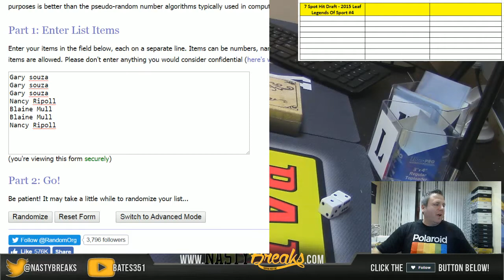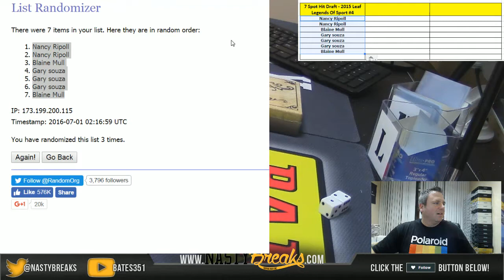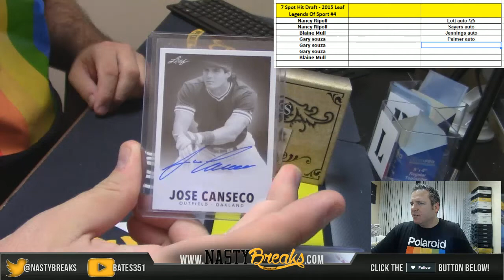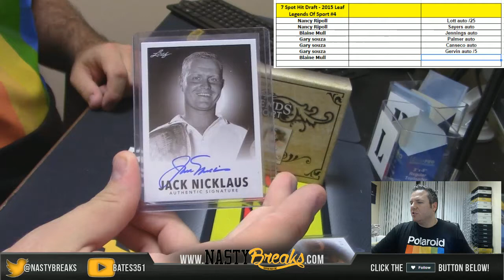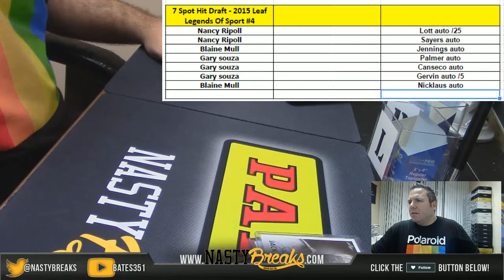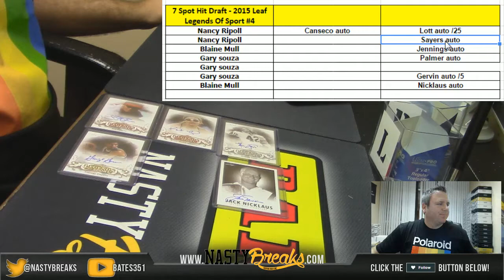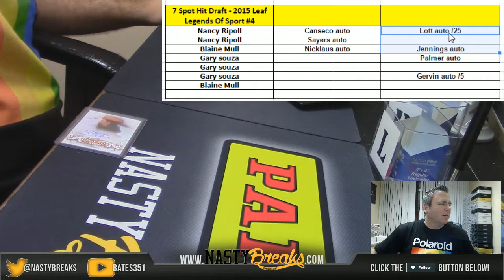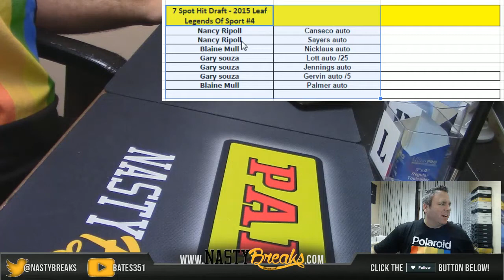6 30 16 2015 Leaf Legends Of Sport 1 Box Hit Draft #4